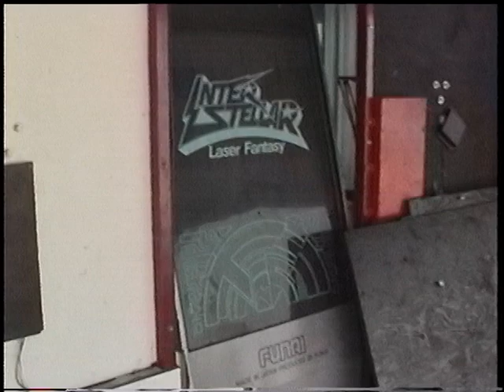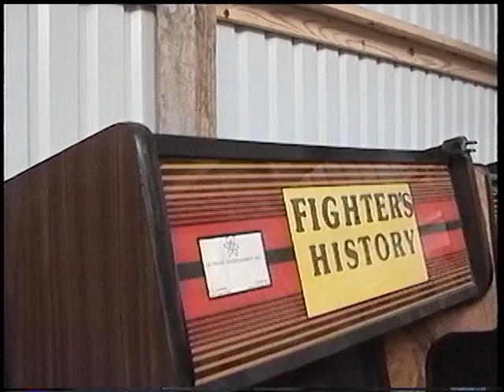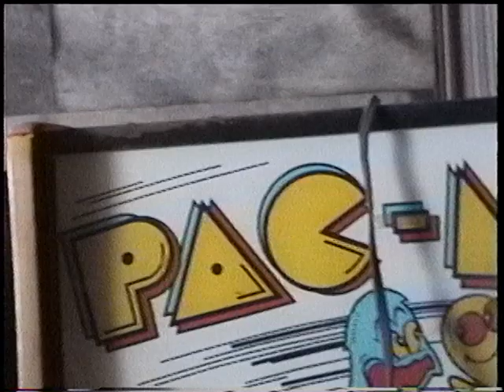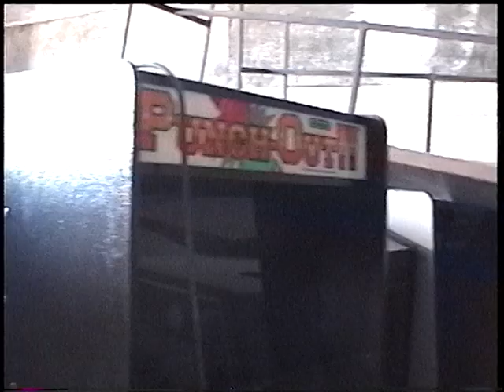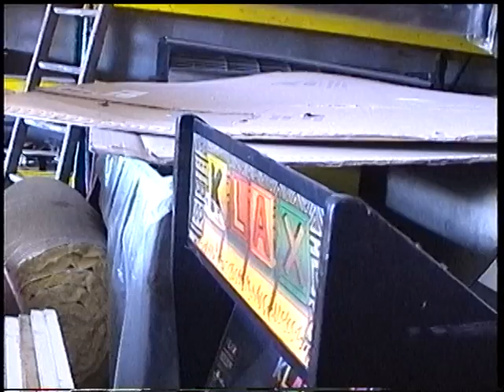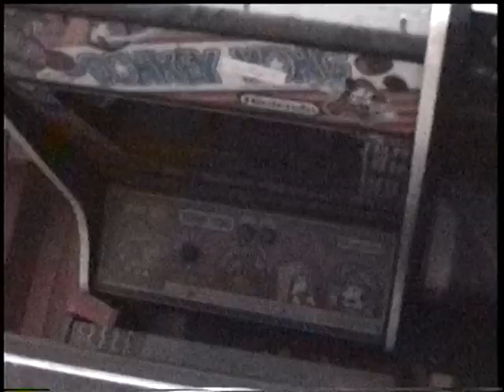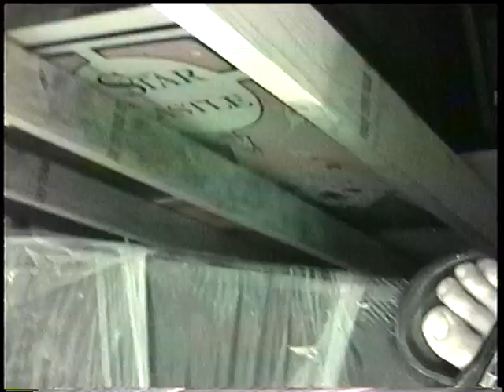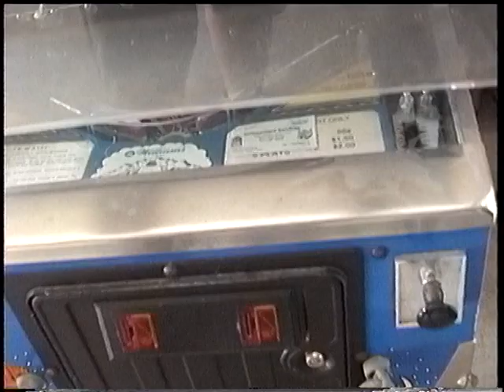Arcade Warehouse Raid 07/31/1999 in Houston Please Subscribe!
Callan and I checked out some locations for an arcade buy, back in the day...
Mike Carnation bought out EEI warehouse North 45 and airline area
and unknown locations...